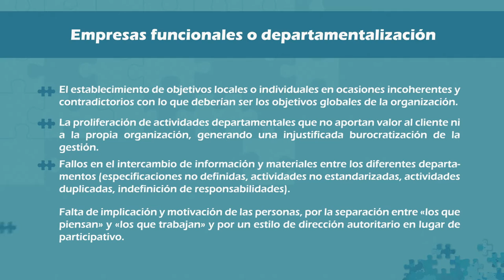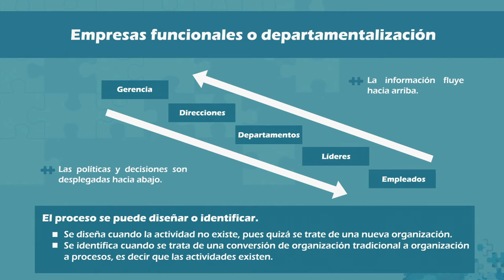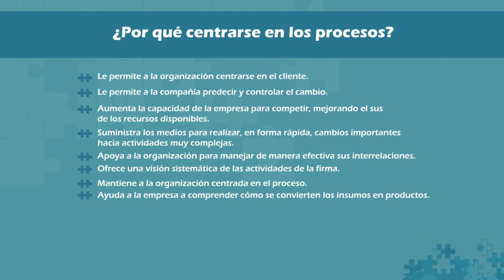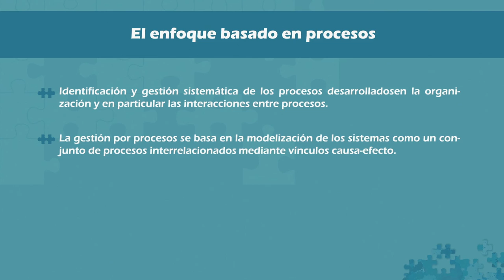Empresas funcionales o departamentales